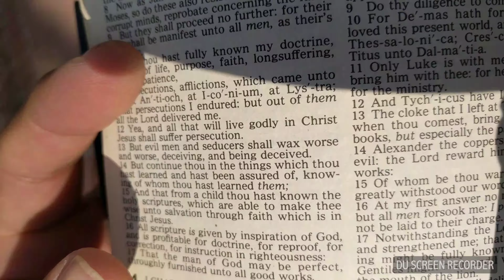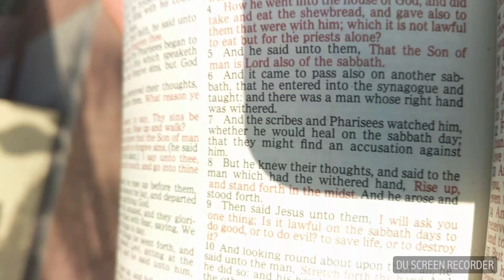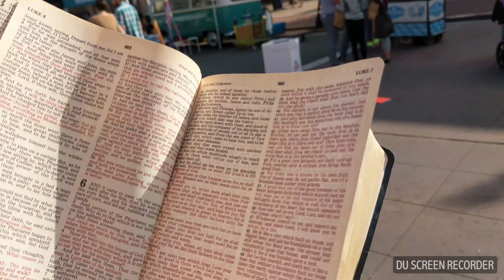Beautiful Gospel, O.C.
Straight up Gospel Of Jesus Christ!